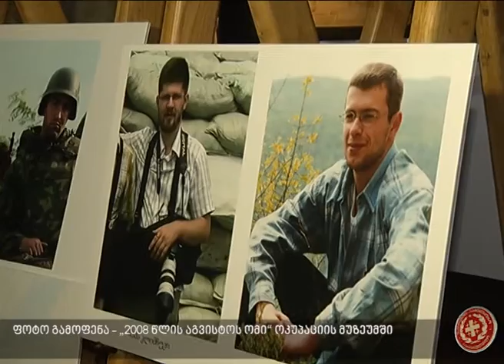ფოტო გამოფენა - „2008 წლის აგვისტოს ომი" ოკუპაციის მუზეუმში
საქართველოს ოკუპაციის მუზეუმში 2008 წლის აგვისტოს ომის ამსახველი ფოტო გამოფენა მოეწყო. გამოფენა სახელწოდებით „2008 წლის აგვისტოს ომი"  საქართველოს თავდაცვის მინისტრმა ირაკლი ალასანიამ გახსნა.
რუსეთ-საქართველოს ომის 5 წლის თავზე საქართველოს ოკუპაციის მუზეუმში  წარმოდგენილი იყო საომარი მოქმედებების დროს კონფლიქტის ზონაში მყოფი ფოტორეპორტიორების გიორგი აბდალაძის, ირაკლი  გედენიძის, ივანე შლამოვის და ზურაბ ქურციკიძის ფოტო მასალა. გამოფენა 2008 წლის რუსეთ-საქართველოს ომს და ომის დროს დაღუპულ ჟურნალისტებს მიეძღვნა.
ღონისძიებას საკანონმდებლო და აღმასრულებელი ხელისუფლების,  დიპლომატიური კორპუსის წარმომადგენლები და საზოგადოებისთვის ცნობილი სახეები დაესწრნენ.